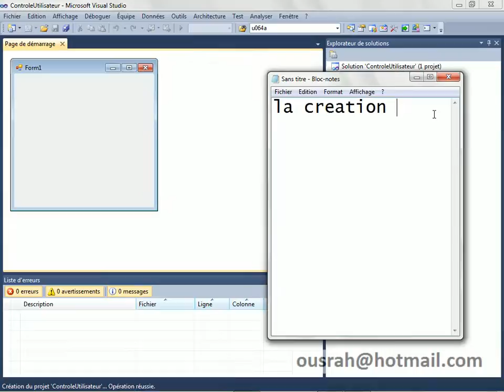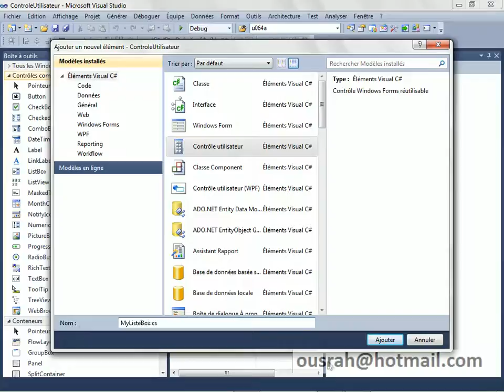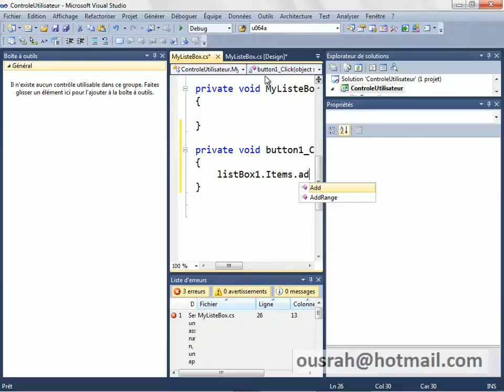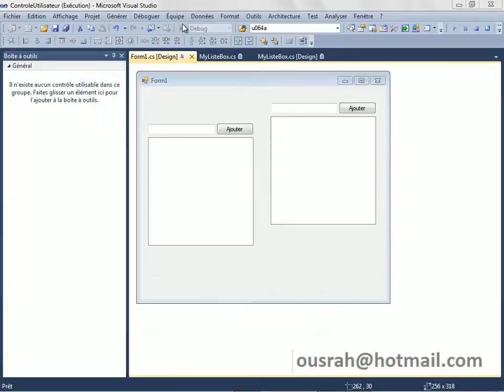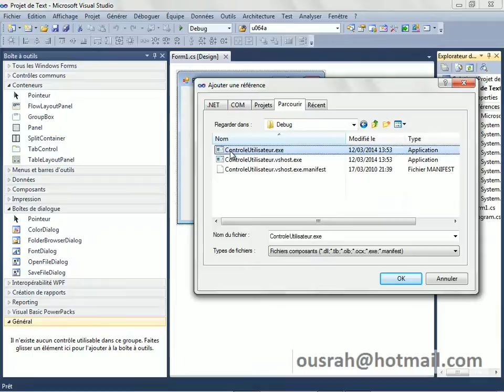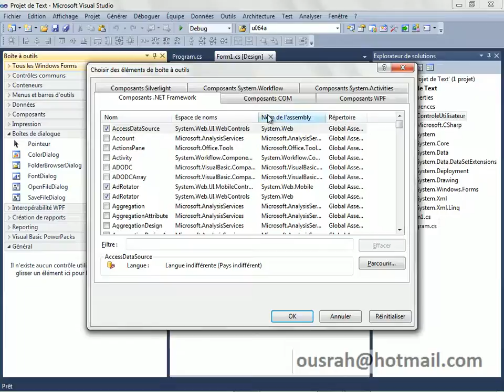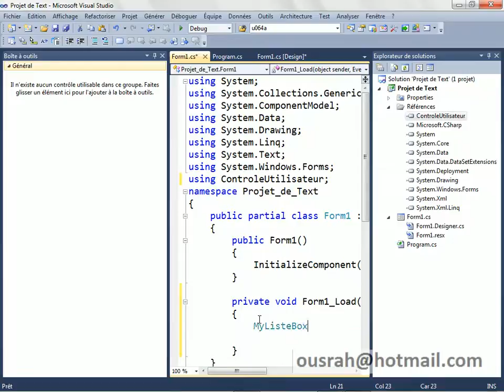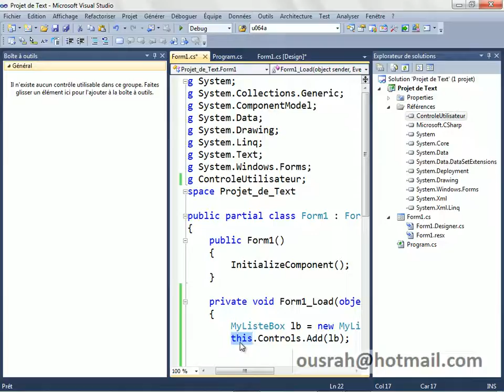Introduction C# - utilisation des controles utilisateurs - Rahmouni oussama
Création et utilisation des contrôles utilisateurs en C# par M. Rahmouni oussama